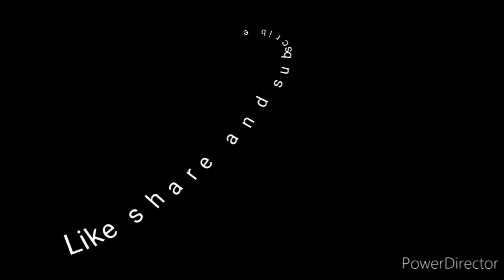PAPER GOWN | DIYU RAYYU VLOGS